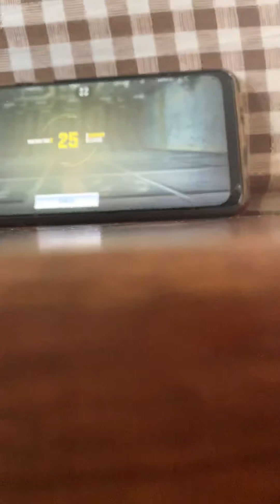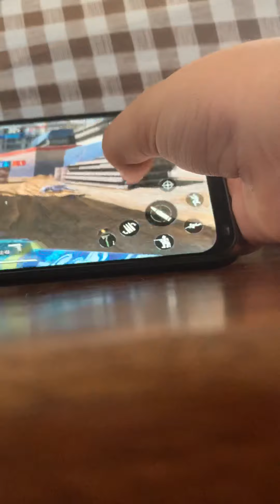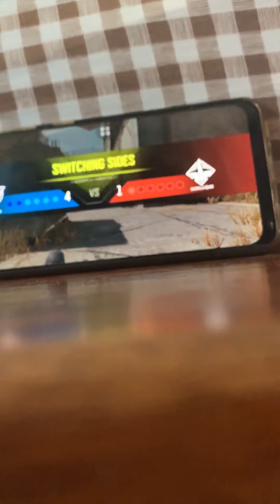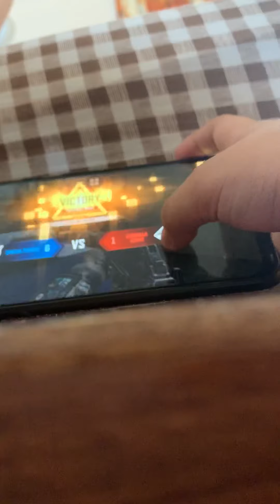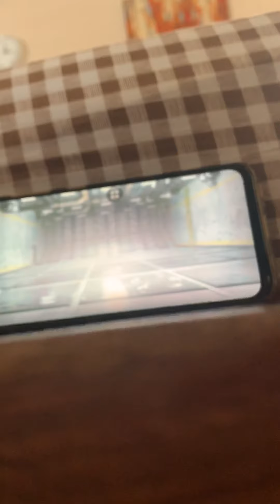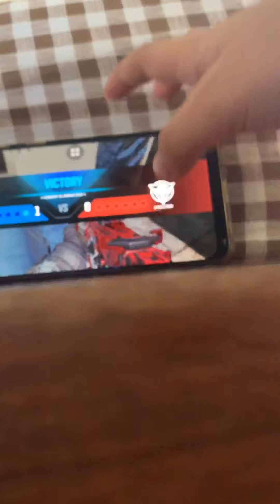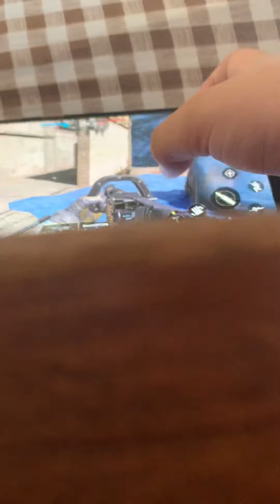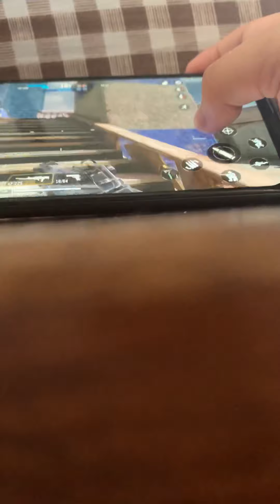Call Of Duty With Class Mate old Friend!